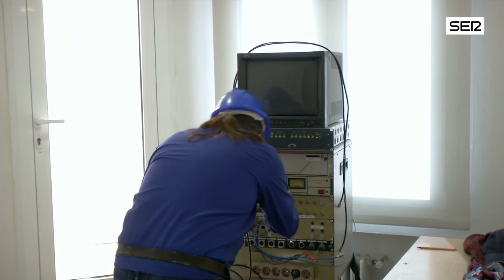El videoblog de Jesús Gallego (28-03-2014): "Atlético y Barça también pueden fallar". Cadena SER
El director de 'SER Deportivos' nos da su punto de vista de lo que puede producirse en esta recta final de campeonato marcada por la igualdad entre el Atlético, F.C. Barcelona y Real Madrid.